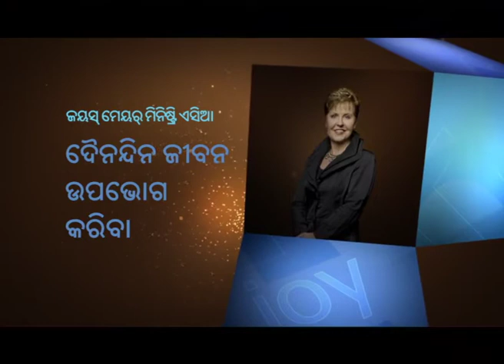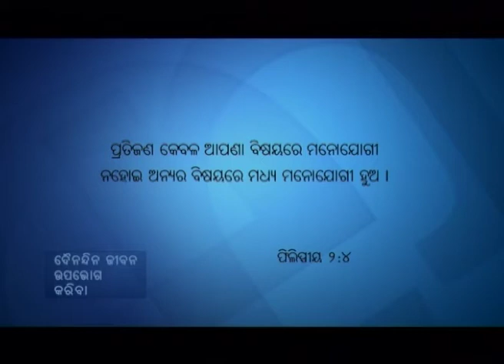ମୁ ଭାବେ ମୁ ହିଁ ଠିକ୍, କିନ୍ତୁ ମୁ ଭୁଲ୍ ବି ହୋଇପାରେ - I Think I'm Right, but I could Be Wrong Part 2